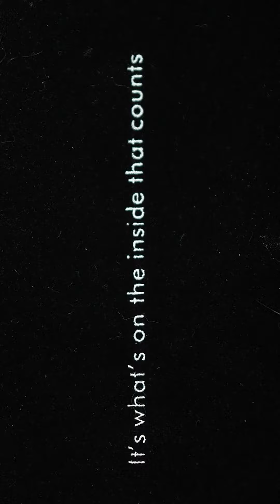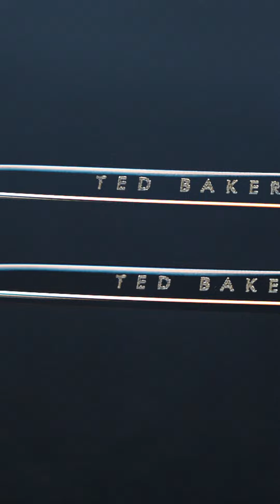Ted Baker speckyfoureyes Review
Was rather hesitant in buying theses prescription sunglasses from speckyfoureyes but I'm so glad I did as they're really great value for the money. £36 pounds you can't go wrong as they will do me for what I need them for as run about glasses.